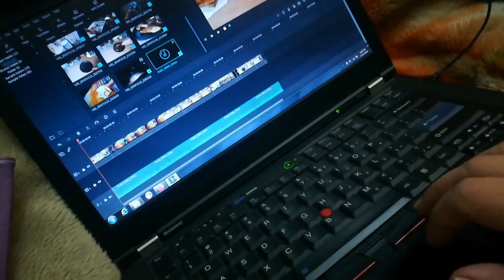Sardion mein yeh bohat problem rehte hai | Vegetable pulao || Vlogger Bird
love